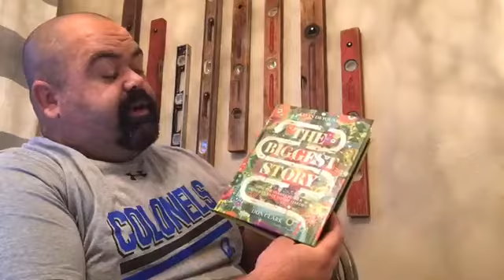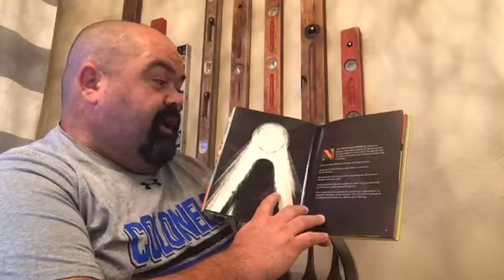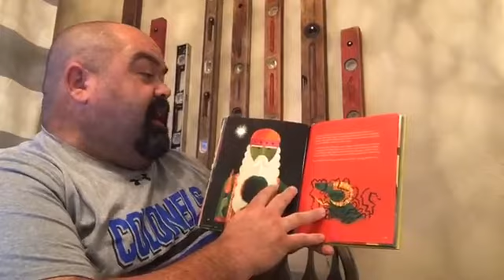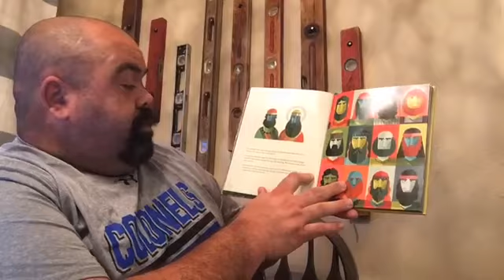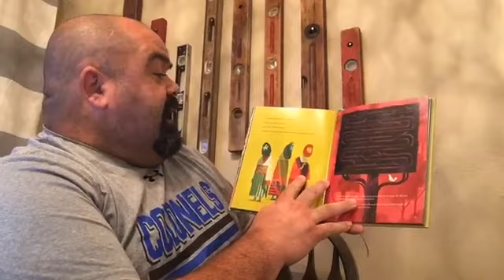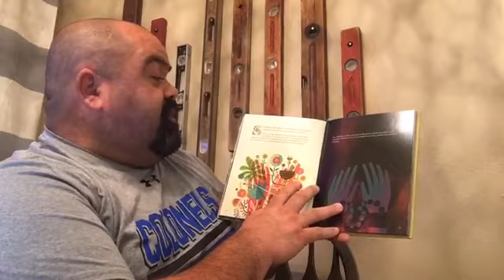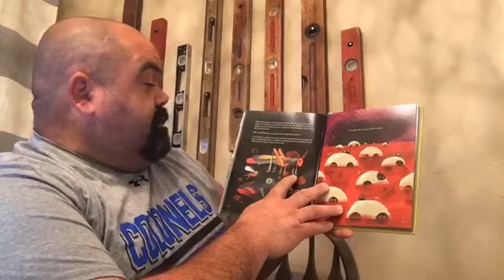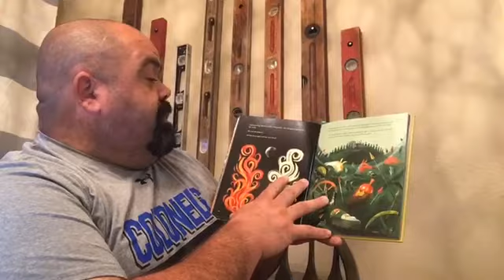The Biggest Story Chapters 3-4 by Kevin DeYoung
This is the book I read on March 29, 2020.